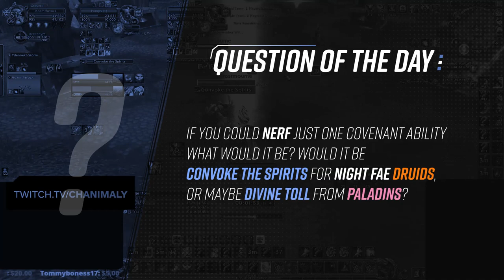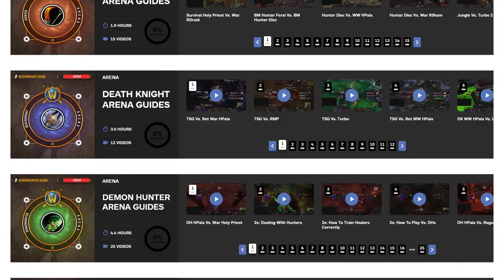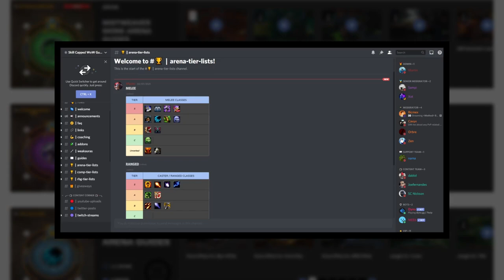Are These The New BEST Covenants? | WoW Shadowlands 9.0.5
0:00 - Intro
1:16 - Rogues
4:20 - Warriors
6:47 - Hunters
9:32 - Off Meta Picks
12:42 - Predictions

Concepts: world of warcraft,wow guide,wow pvp,wow arena,wow 3v3 arena,wow 2v2 arena,shadowlands,wow best class,wow best pvp class,covenants shadowlands,shadowlands beta,shadowlands pvp,death knight,demon hunter,druid,hunter,mage,monk,paladin,priest,rogue,shaman,warlock,warrior,wow shadowlands,night fae,necrolord,venthyr,kyrian,best covenant abilities shadowlands,shadowlands covenants,shadowlands covenant abilities,asmongold,asmongold reacts,arena pvp,wow pvp guide,9.5